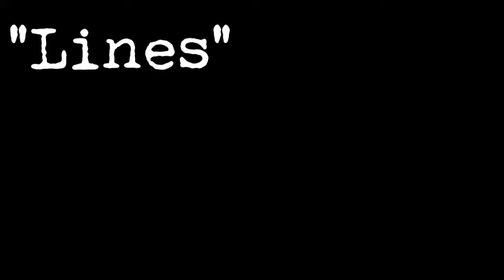TheFifthSister - Lines (acoustic)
Working on the next album and after binge watching Castle on very little sleep for the better part of  a week, my writers block suddenly vanished and I just want to write every song about Kate Beckett.

Mentally though, I had some stuff to work through first...